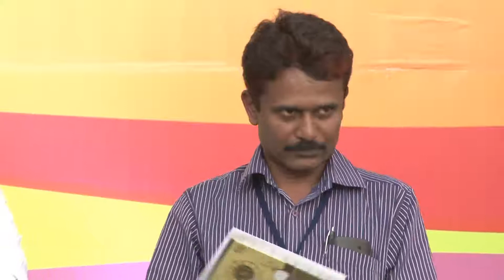BlrLitFest - 14 | e-Kannada - Technology and the Future of Kannada Literature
e-Kannada- Technology and the Future of Kannada Literature: Mahamed Ismail, Banjagere Jayaprakash & Prakash Kambatthalli | Maya Chandra (M)